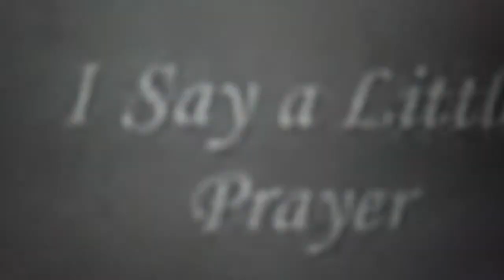Say a Little / foreve Forever